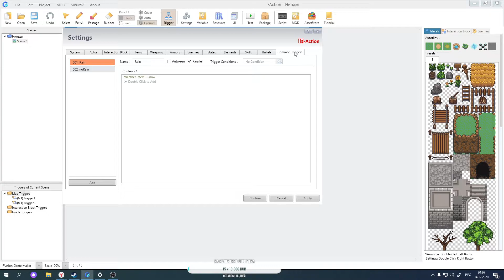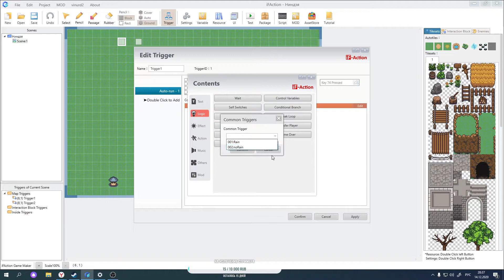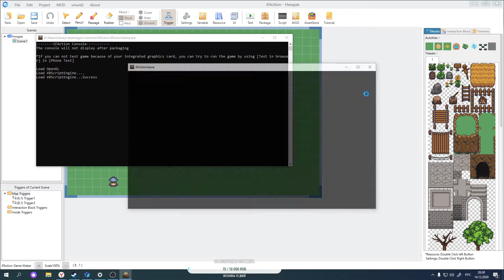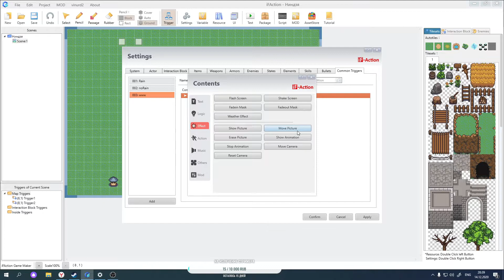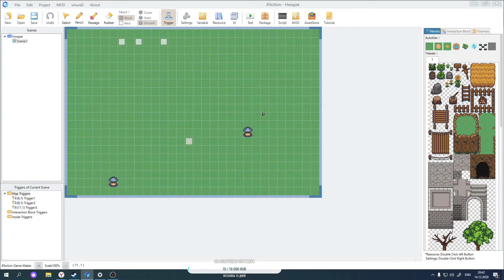IfAction ответ на вопрос о кнопках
Китайский игровой конструктор с возможностями создать эшен рпг или экшен рпг платформер, а так же свою визуальную новеллу. Тут ответ на вопрос по созданию управлению через триггеры и кнопки.